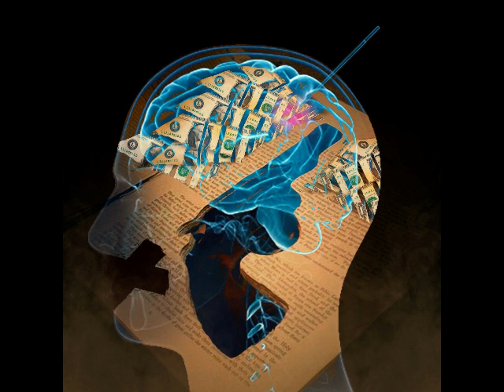Universal Intellect (UI)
A collection of music tracks and commentary for your listening pleasure.

7BornSpectact